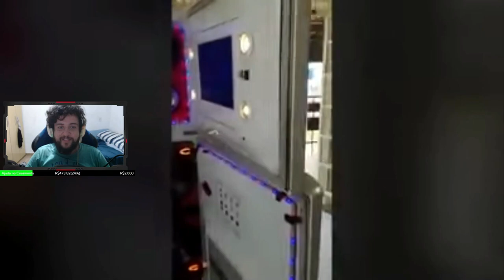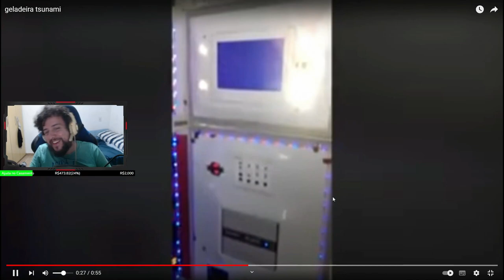ESGOTO E COBROLHO! - Diablo 3(Monge) #6